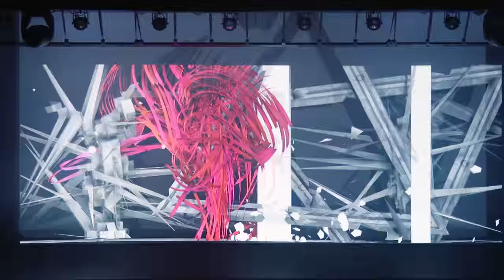VRDG+H#1 Keijiro Takahashi X DUB-Russell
VRDG+H @ DMM VR THEATER (2016/3/26)

世界最高峰の常設ホログラフィック劇場「DMM VR THEATER」を舞台にHIP LAND MUSICがスタートさせた、クリエイティブ・ディビジョン"INT"と、都内を中心に、その活動の場をアジア、ヨーロッパへと拡げている、オーディオビジュアル表現のためのプラットフォーム"BRDG"とのコラボレーションイベント『VRDG+H#1』からKeijiro TakahashiとDUB-Russellの競演の模様。
4/30に『VRDG+H#2』の開催も決定。

Performance：Keijiro Takahashi × DUB-Russell
Camera&Edit : Masanori Matsuzawa
Typeface Design : hydekick / Logo Animation : Hajime Baba

『VRDG+H #2』
‹Event Info›
日時：4/30 (土) Open：17:00 / Start：18:00
会場：DMM VR THEATER
主催：HIP LAND MUSIC CORPORATION
企画・制作：HIP LAND MUSIC CORPORATION / BRDG
協力：DMM.futureworks
チケット：前売り￥3,800（ドリンク代￥500別）　当日券未定
プレイガイド：
ローチケHMV 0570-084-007 (Lコード:74286)

‹出演›
Atsushi Tadokoro × Renick Bell
Keijiro Takahashi x OBA x DUB-Russell
Daihei Shibata x FEMM x Lil' Fang(FAKY) x Yup'in
Kezzardrix x Jimanica
Aqueduct x Katsuhiro Chiba experimental 9.1ch